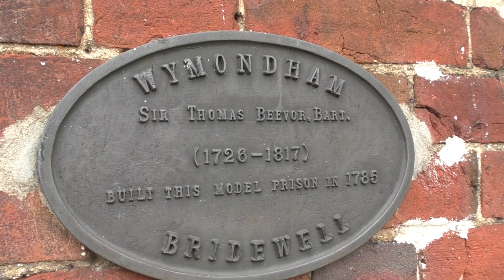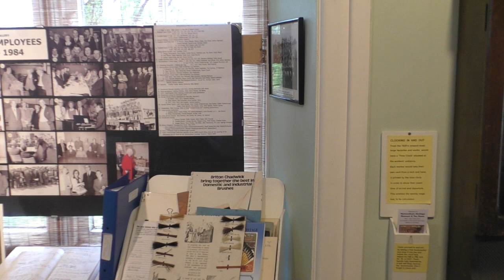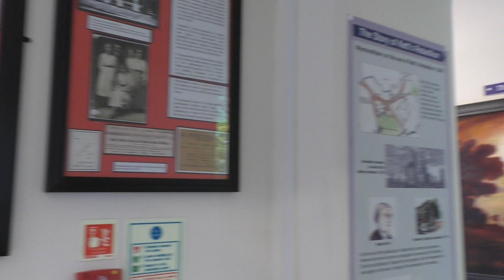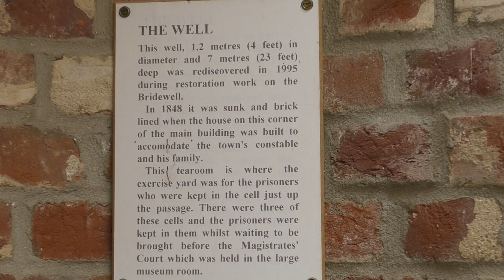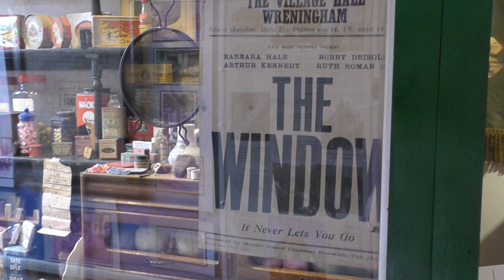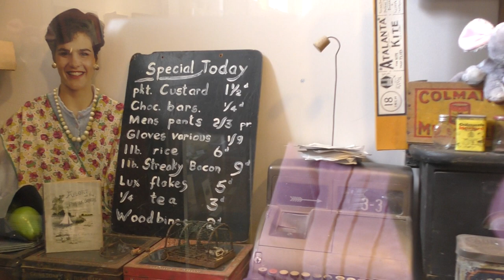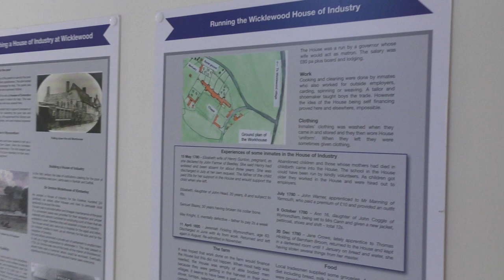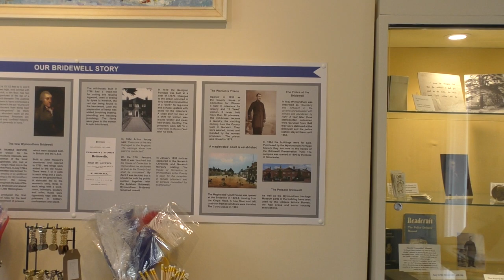WYMONDHAM HERITAGE MUSEUM, NORFOLK (ORIGINALLY A MODEL WOMEN'S PRISON + MAGISTRATES COURT) June 2019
Filmed by Ruthie 9th June 2019.  This is my photo album of Wymondham This was the very first time we visited the beautiful old Town of Wymondham in Norfolk.  I wanted to visit after doing family research and three different DNA tests, to find out about my ancestors.  My late Grandfather and Mum 'were both born in West London with the surname Minns, whose family originally all came from Wymondham (pronounced as 'Windom').  I was not allowed to video certain sections of this wonderful museum, which I fully respected.  It is definitelywell worth a visit if you are in the area. The wonderfully helpful staff are all dedicated volunteers who have infinite knowledge and make you feel incredibly welcome.